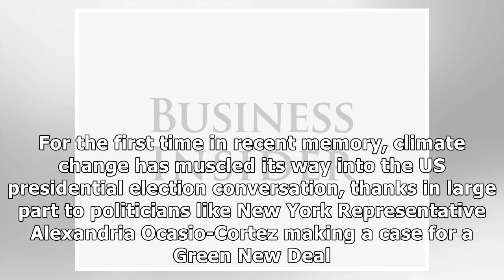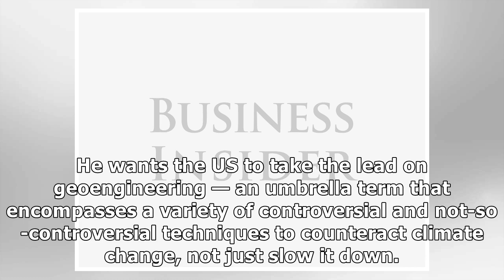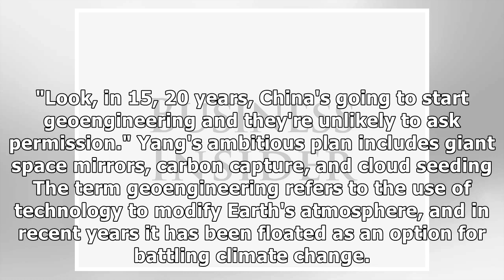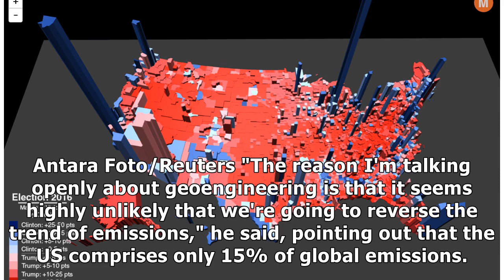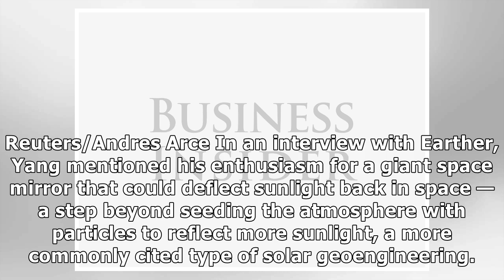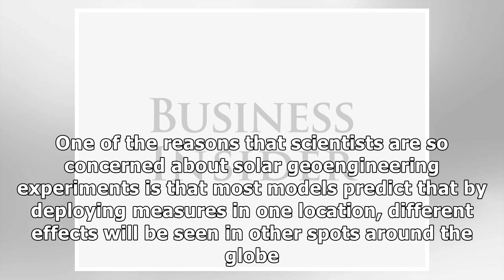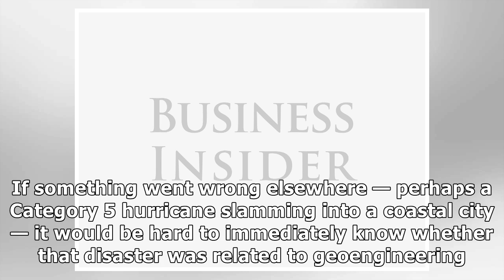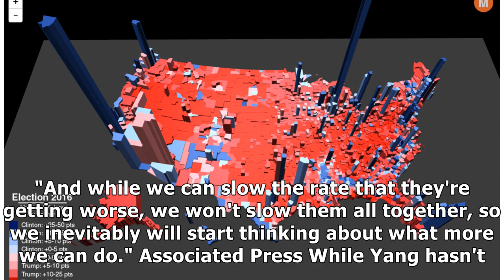Longshot presidential candidate Andrew Yang thinks rogue geoengineering could cause a war. He wan...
Longshot presidential candidate Andrew Yang thinks rogue geoengineering could cause a war. He wants the US to take the lead before it happens.